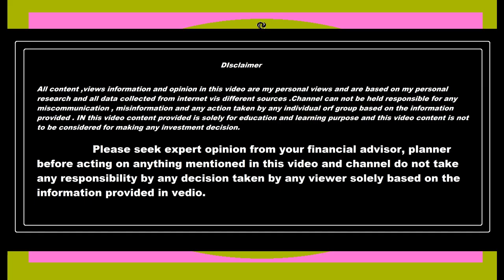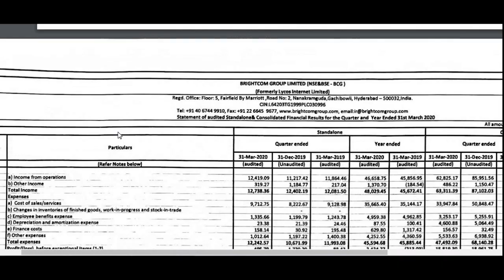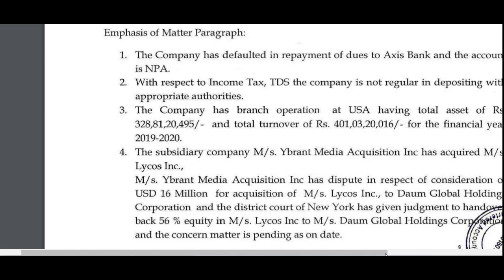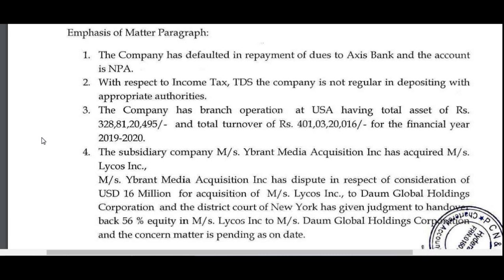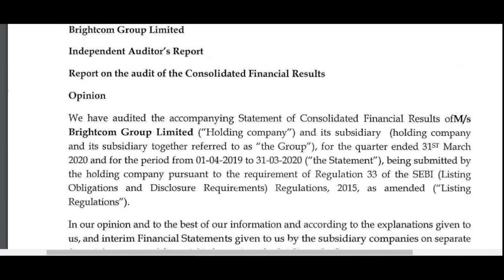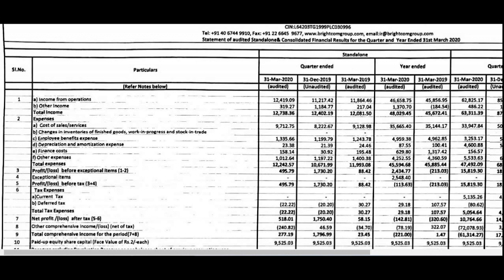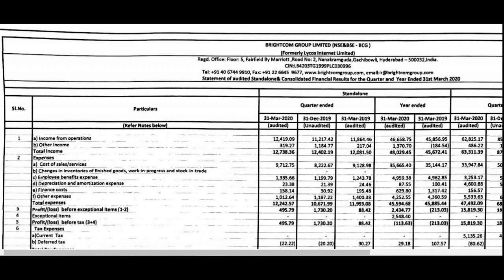Brightcom Group ltd : small q4 discussion and price issues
About us :
Markets fun place for some , adventure place for otheres , driving with speed for others,
use and understanding technology(mobile technology and web technology ) for many but most needs help .
We here at sambhavana market help provides all Indian stock market information and updates
at one place with honest reviews...solution to different market problems in clean and good method using
best market practices ...